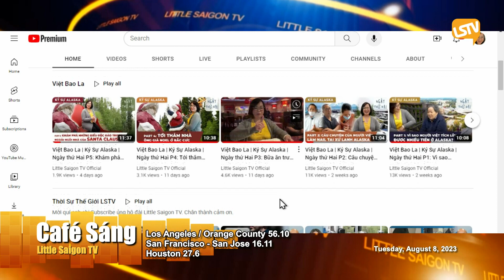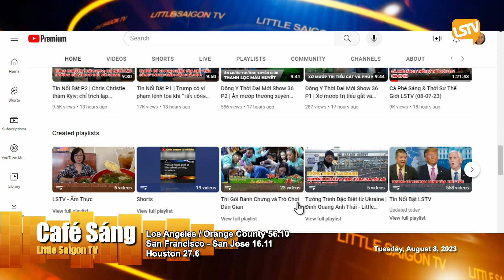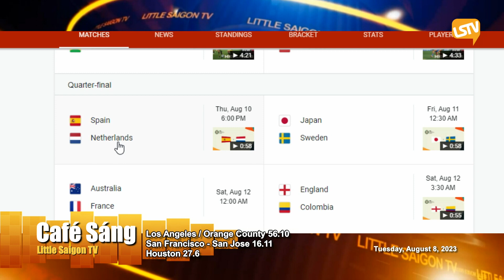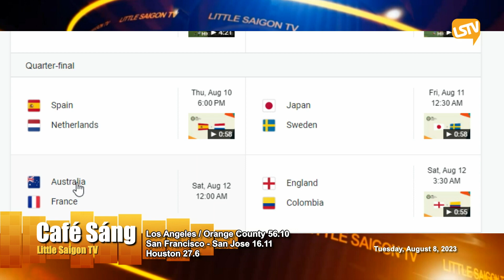Cà Phê Sáng P1 (08-08-23) LSTV có phần thưởng trị giá $1,000 cho khán giả tham gia dự đoán WC Nữ